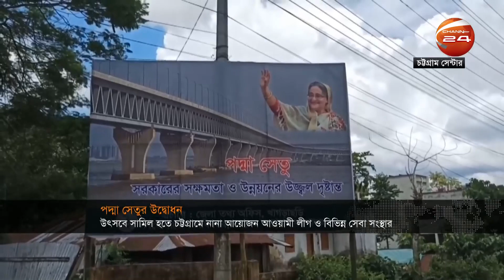স্বপ্নের পদ্মা সেতু উদ্বোধন উৎসবে সামিল হতে নানা আয়োজন থাকছে বন্দর নগরী চট্টগ্রামে | Channel 24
স্বপ্নের পদ্মা সেতু উদ্বোধন উৎসবে সামিল হতে নানা আয়োজন থাকছে বন্দর নগরী চট্টগ্রামে।
শনিবার সকাল থেকে দিনব্যাপি থাকবে আনন্দ সমাবেশ, র‍্যালি, সাংস্কৃতিক অনুষ্ঠানসহ নানা আয়োজন। নগরীর ১১টি স্পটে বড় পর্দায় সরাসরি দেখানো হবে উদ্বোধনী অনুষ্ঠান। যার মধ্যে নগর আওয়ামীলীগের উদ্যোগে ১০টি আর ইন্টারন্যাশনাল কনভেনশন সেন্টারে আয়োজন করছে সিটি কর্পোরেশন। এছাড়া বিকেলে এম এ আজিজ স্টেডিয়ামে কনসার্টের আয়োজন করে জেলা প্রশাসন। আর সিএমপির উদ্যোগে সকাল আটটায় বের হবে আনন্দ র‍্যালি। এদিকে কক্সবাজারও তিন পার্বত্য জেলায়ও পদ্মা সেতুর উদ্বোধনী উৎসব উপলক্ষ্যে থাকছে নানা অনুষ্ঠানমালা।

»» Office Address:
Bangladesh.